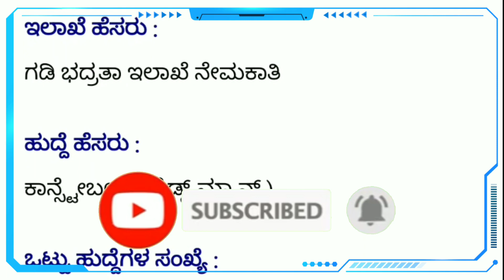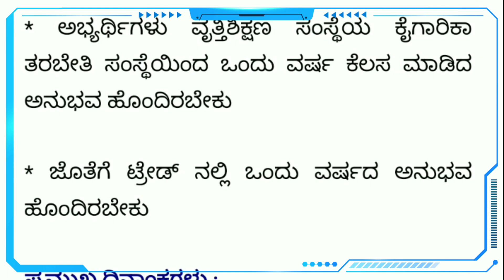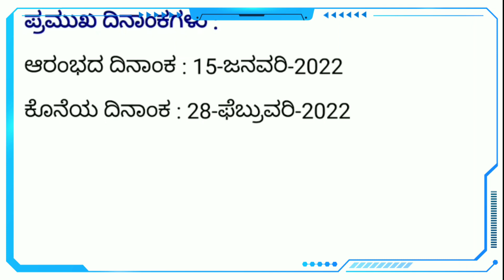10th Constable Jobs 2022 | Central Govt Jobs 2022 | 2788 Constable Jobs Vacancy | ಗಡಿಭದ್ರತಾ ಇಲಾಖೆ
10th Constable Jobs 2022 | Central Govt Jobs 2022 | 2788 Constable Jobs Vacancy | ಗಡಿಭದ್ರತಾ ಇಲಾಖೆ

Notification link :
ಈ ನೇಮಕಾತಿಯ ಅಧಿಸೂಚನೆ ಲಿಂಕ್ ಅನ್ನು ಟೆಲಿಗ್ರಾಮ್ ನಲ್ಲಿ ನೀಡಿದ್ದೇವೆ. ಈ ಕೆಳಗಿನ ಲಿಂಕ್ ಮೇಲೆ ಕ್ಲಿಕ್ ಮಾಡಿ ಇಂದೇ ನಮ್ಮ ಟೆಲಿಗ್ರಾಮ್ ಚಾನಲ್ ಜಾಯಿನ್ ಆಗಿ ಧನ್ಯವಾದಗಳು..⤵️

🎵 Music Credit🎼🎼

We've taken the music we are doing
And